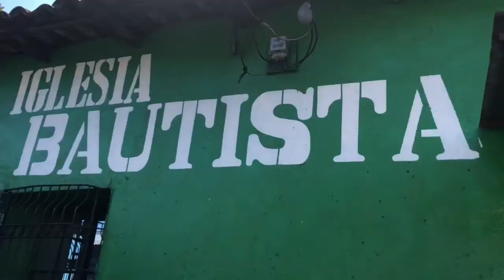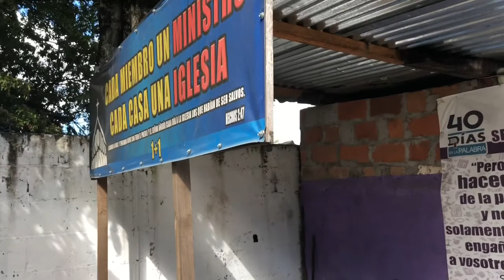Day 4 - part 1, El Salvador 2017: Five Points Baptist